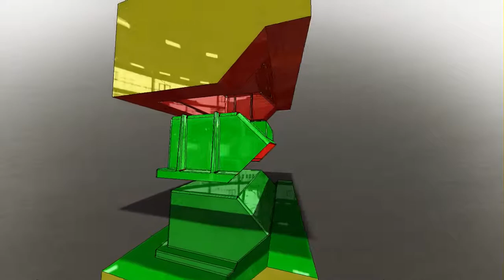Parting Lines 2 - Plastic Bin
SolidWorks...Drafted Plastic Bin with Core and Cavity Splits along the parting line. Mold Tools, Advanced Surfacing.